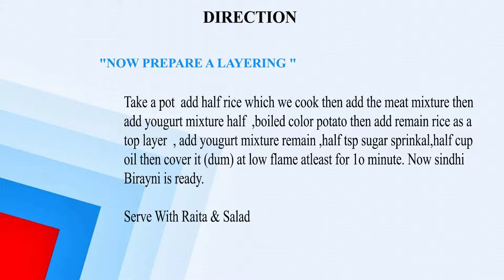SINDHI BIRYANI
How to make Sindhi Biryani Recipe at home.